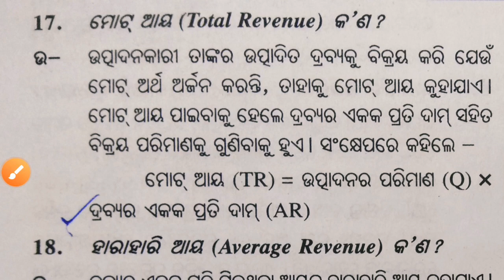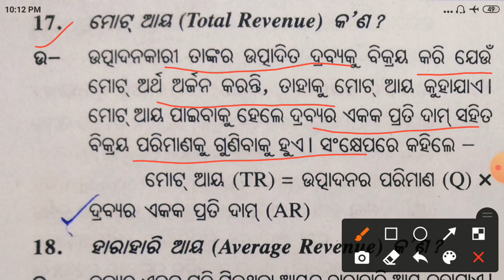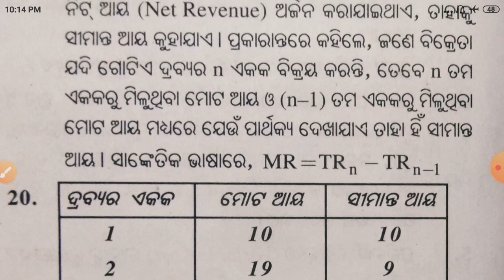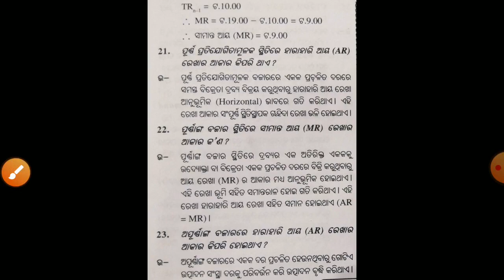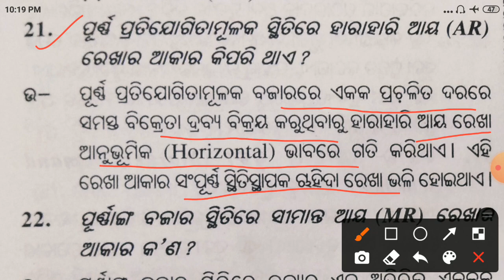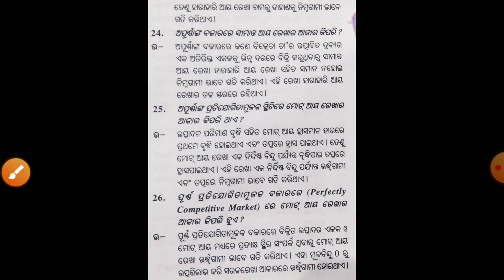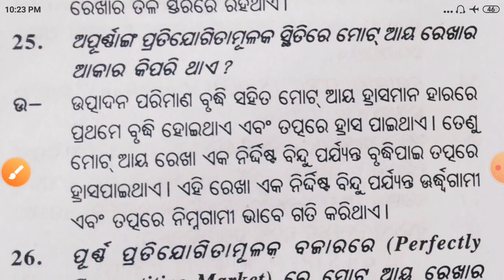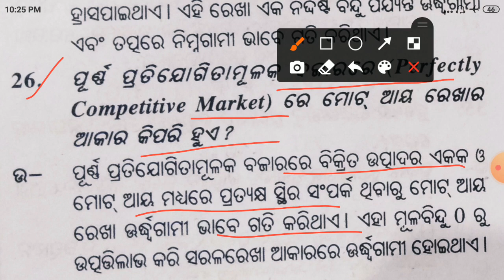CHSE Odisha | Eco-185 | +2 2ndyear Economics |Revenue | 2 Marks Q n A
Hello Students , This video is about some short Q n A of Plustwo 2ndyear Economics from the chapter " Revenue " for the Q2 Exam 2021 and AHS Exam 2022 , Chse Odisha ,for the Higher Secondary students of Odisha.